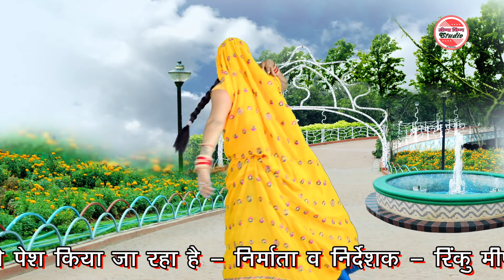छौरा तु काई मंतर जाण च पटाली सिलवार वाडी़ न || फुल एचडी विडियो || Suresh Singer And Teena Jaipur